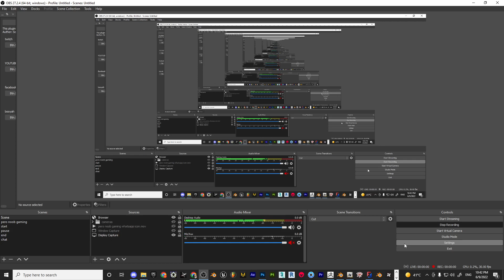Kidgirl 37 GTA V PED / MOD